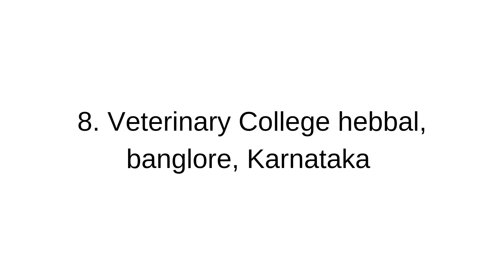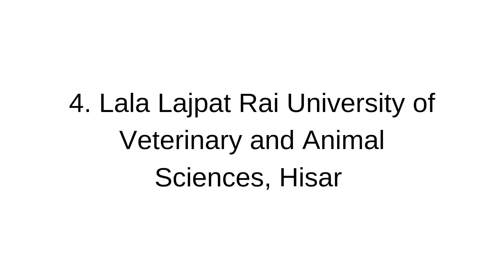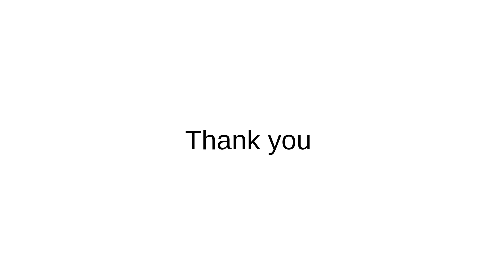List of Top 10 Government Veterinary Colleges in India 💯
Correction: LUVAS is a Private University